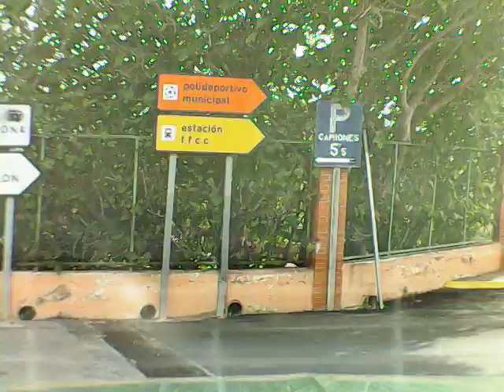🚙🇲🇦🇪🇦Roadtrip Morocco / Rundfahrt in Xivert Spanien / Visiting Xivert in Spain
Auf dem Weg nach Marokko. Rundfahrt in Alcala de Xivert in Spanien. Ich war hier vor 20 Jahren schon einmal.
travel vlog, Im Chevy nach Marokko:
(Reiseberichte und Informatonen. Travel reports and information.)

Dieses Video wurde aufgenommen mit der Kamera DV Augiendb16
This video was recorded with the camera DV Augiendb16
Cette vidéo a été enregistrée avec la caméra DV Augiendb16
تم تسجيل هذا الفيديو باستخدام الكاميرا DV Augiendb16
Это видео было записано с помощью камеры DV Augiendb16
Ten film został nagrany kamerą DV Augiendb16
Este vídeo foi gravado com a câmera DV Augiendb16
該視頻是用攝像機DV Augiendb16錄製的
इस वीडियो को कैमरे के साथ रिकॉर्ड किया गया था DV Augiendb16
Questo video è stato registrato con la fotocamera DV Augiendb16
Toto video bylo nahráno kamerou DV Augiendb16
วิดีโอนี้ถูกบันทึกด้วยกล้อง DV Augiendb16
Ezt a videót a DV Augiendb16 kamerával rögzítették
Video này được ghi lại bằng máy ảnh DV Augiendb16

Rechtliche Hinweise zum Kanalinhalt und zu den angefertigten Aufnahmen:
Es werden in diesem Kanal verschiedene Straßenlandschaften während der Autofahrt gezeigt. Alle Aufnahmen entstanden anlassbezogen im Rahmen einer künstlerischen Tätigkeit als Videofilmer und Publisher und nicht zu Überwachungszwecken des Straßenverkehrs, oder zur Verfolgung von Verstößen gegen die Straßenverkehrsordnung.
Um den künstlerischen Wert dieser Aufnahmen nicht zu beeinträchtigen, wurden Kennzeichen von Kraftfahrzeugen nicht unkenntlich gemacht. Dieses ist zudem auch grundsätzlich nicht nötig, da der Normalbürger von einem Kennzeichen ausgehend alleine keinen Rückschluss auf eine Person ziehen kann. Kennzeichen, die außen am Fahrzeug im Alltagsgeschehen für jedermann sichtbar angebracht sind, können auch nicht als sensible Daten angesehen werden. Aus den Videos heraus gibt es grundsätzlich keine rechtskonforme Möglichkeit den Halter eines Fahrzeugs über das Zentrale Fahrzeugregister in Erfahrung zu bringen. Eine mögliche Verfolgung von Verkehrsverstößen (Das Datum der Veröffentlichung ist nicht identisch mit dem Zeitpunkt der Aufnahme) ist ebenso praktisch ausgeschlossen, da hier keine Erfolgsaussicht vorhanden ist.